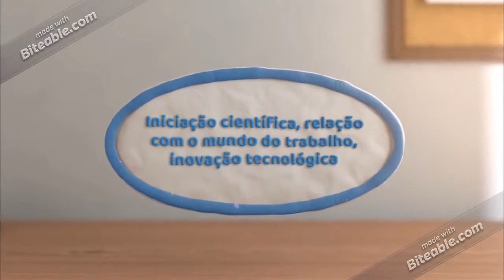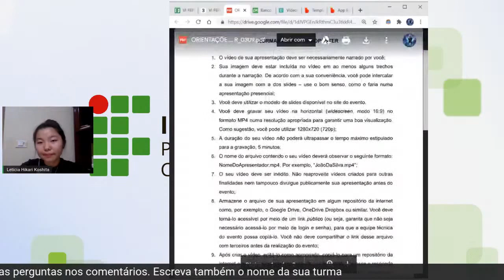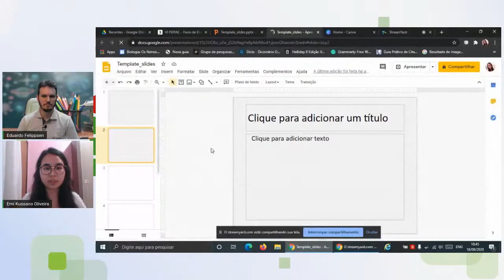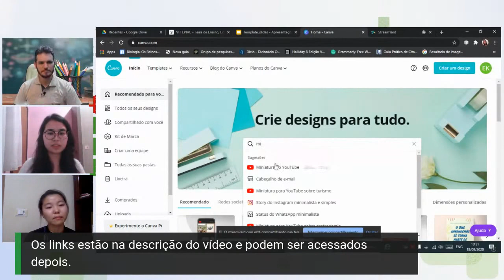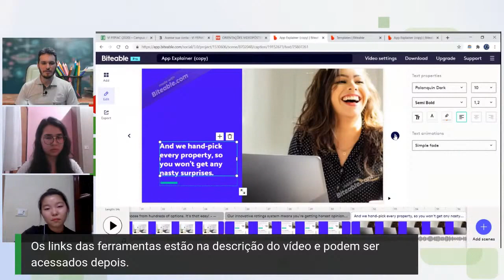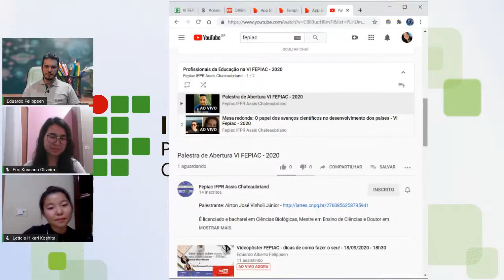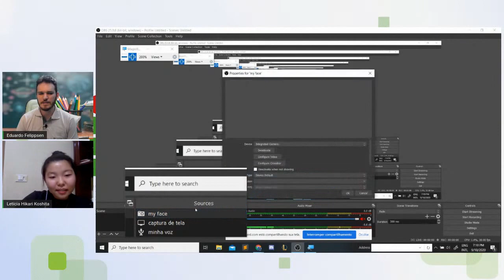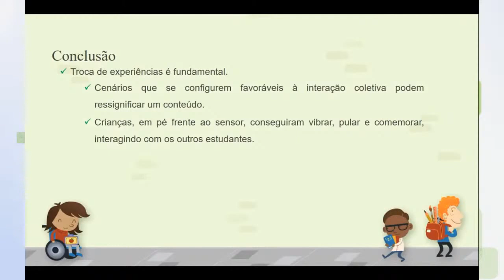Videopôster FEPIAC - dicas de como fazer o seu! - 18/09/2020 - 18h30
Aqui vão alguns links que podem te ajudar a construir seu videopôster!

Faça vídeos animados com texto, áudio e imagem para seu videopôster

Estudantes do Curso Técnico em Informática Integrado ao Ensino Médio do IFPR Campus Assis Chateaubriand